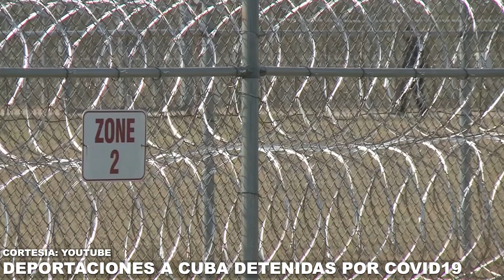DEPORTACIONES A CUBA SUSPENDIDAS POR EL MOMENTO HASTA QUE NO ABRAN LAS FRONTERAS DE LA ISLA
MILES DE CUBANOS SE ENCUENTRAN EN TERRITORIO NORTEAMERICANO CON ÓRDENES FINALES DE DEPORTACIÓN SIN EMBARGO LAS DEPORTACIONES SE ENCUENTRAN SUSPENDIDAS DESDE MARZO DEBIDO A QUE LAS FRONTERAS CUBANAS PERMANECEN CERRADAS.